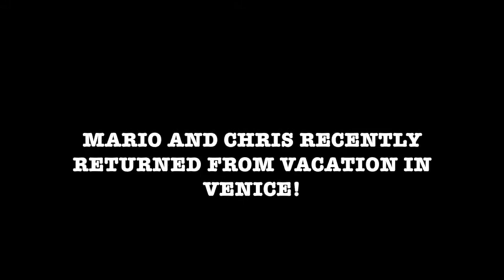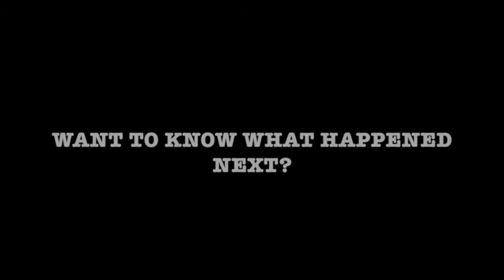Breakfast With Mario Trailer 2